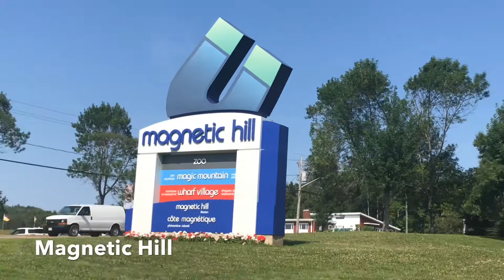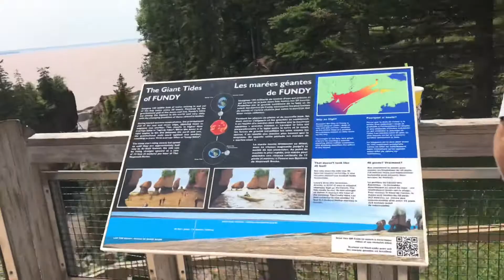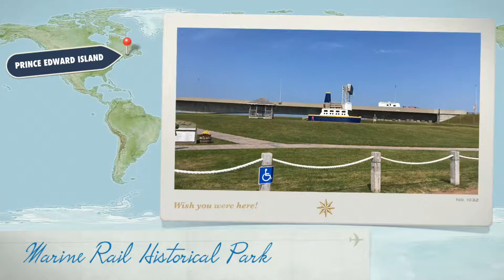Tour To Maritime Provinces 2019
Tour To Maritime Provinces 2019 ( Canada )